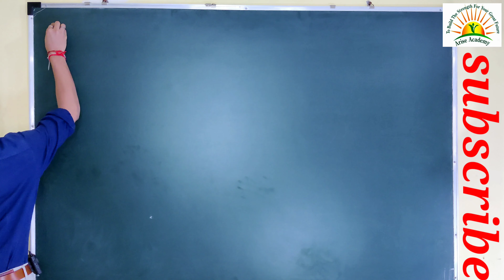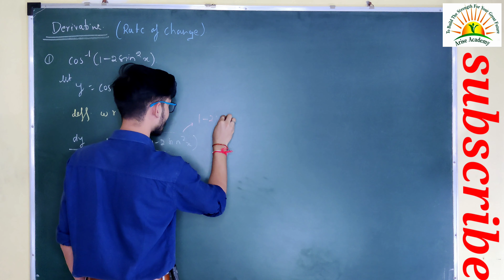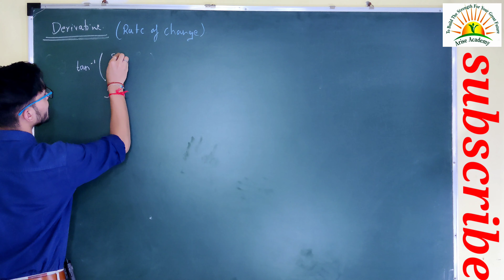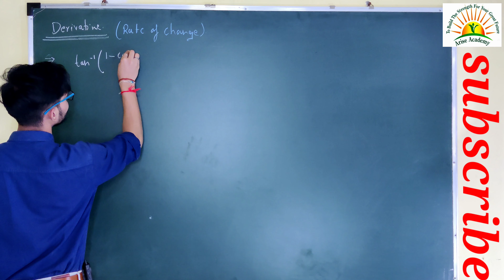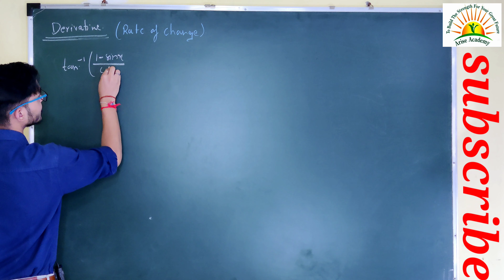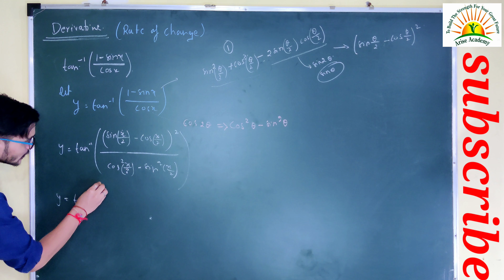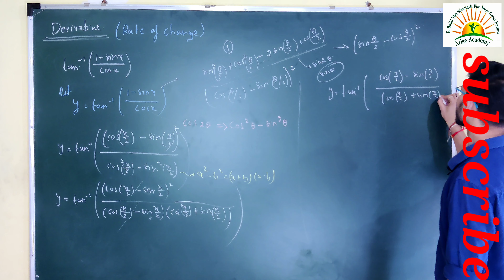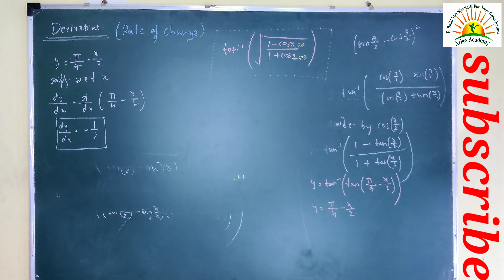Std 12th| chapter- derivative of inverse trigonometry function|maths| MAHARASHTRA BOARD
Maths | derivative| CBSE BOARD| JEE |